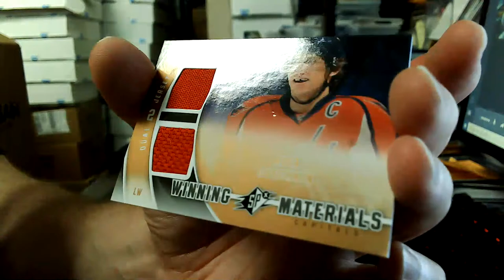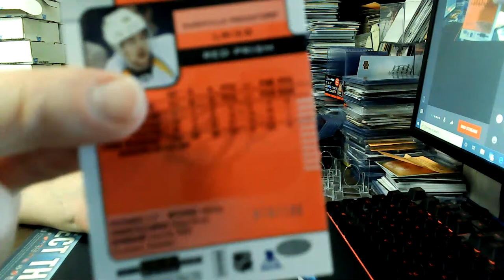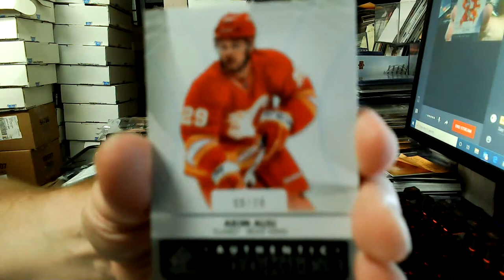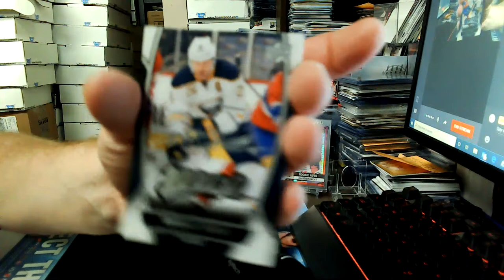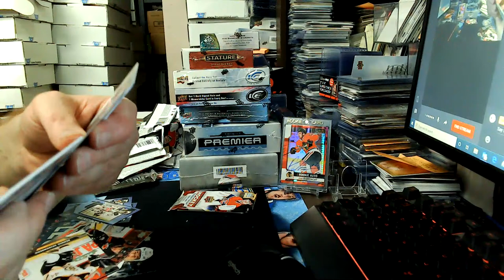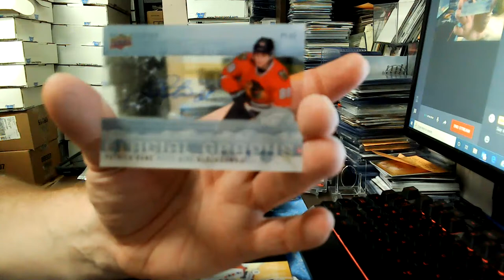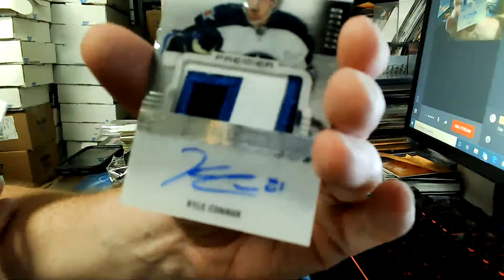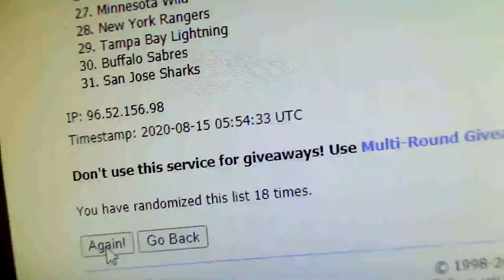Group Break#1399- 13 BOX MEGA MIXER CUP SPLENDOR PREMIER (15-16)ICE SPGU MIX YEARS++ PYT + WIN $100